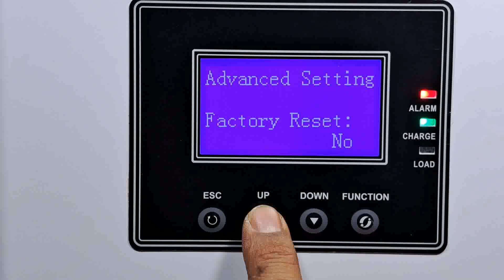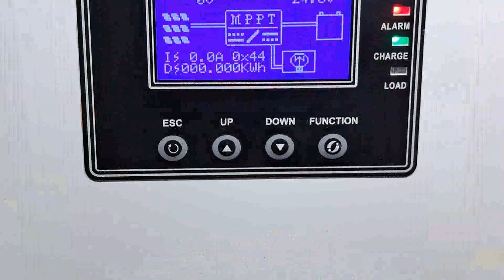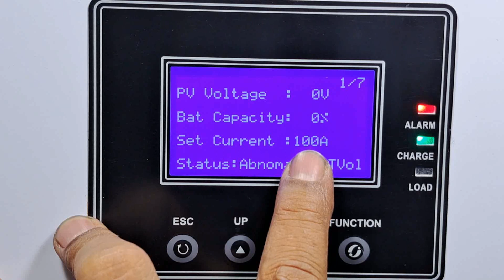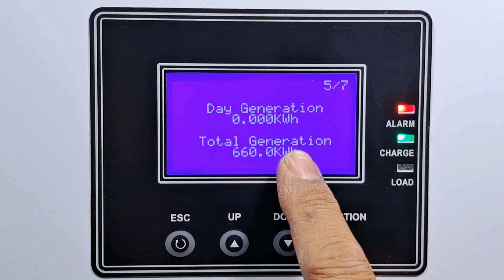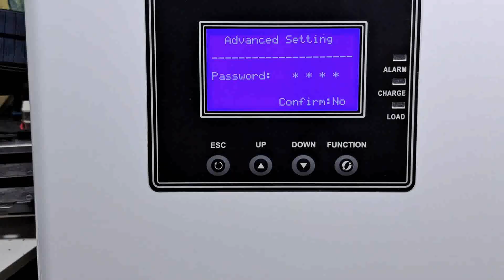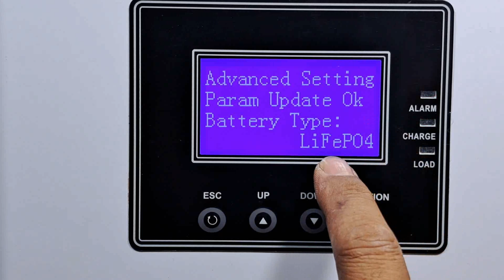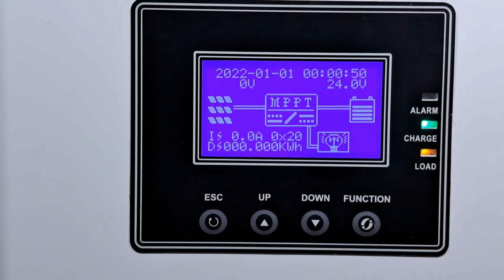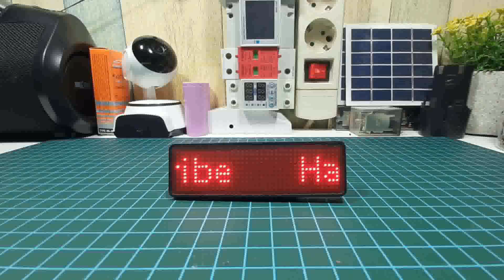CARA SETTING MPPT SAMOTO 60A - 100A | solar charge controller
1. mppt 60a samoto

Di vidio ini menjelaskan cara mudah untuk setting mppt samoto 60 amper atau 100 amper

Semoga bermanfaat.